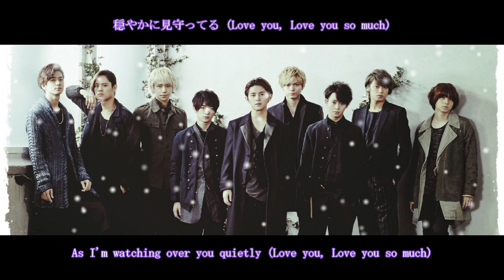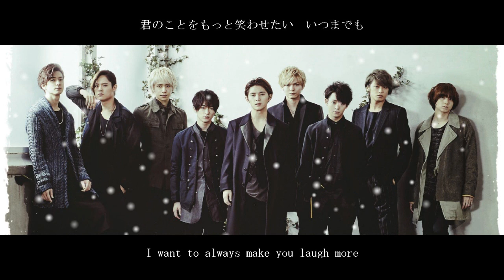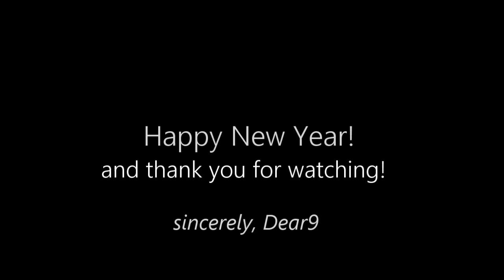「歌ってみた」Hey! Say! JUMP - Baby I Love You (Cover by Dear9)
みんなさん！こんばんわ！DEAR9です。

今回はHEY!SAY!JUMPのシングル[Give Me Love] に収録されている [Baby I Love You] をカバーさせて頂きました♥

Smuleというアプリで録音させて頂いたので、ちょっとBGMがあまり良くないと思いますが、それに対しては本当にすみません！

良い音声を聴こえるため、イヤホン使ってください。

良かったら是非聴いてみてください♥

Hello everyone! Aisu here!

Happy New Year!! This is our special post just to celebrate New Year's eve, so we hope you enjoy!

Btw, our anniversary is just around the corner! AAAA- I can't wait!! xD

We're really sorry too for the audio quality, since we recorded this using Smule app. We will try to improve the recording in the future!

Please listen to it and we hope you enjoy!

(Please wear your headphones for best sound)

▪Vocal by: Nay, Aisu, Nana, Azzie, Shou, and Bella

[DEAR9アカウント]
Follow Dear9 for more!

[DEAR9メンバー•アカウント]
Members:
Aisu

[DEAR9's video editor]
Alody